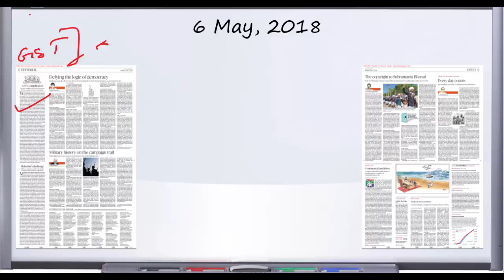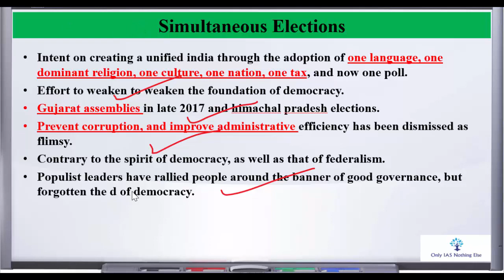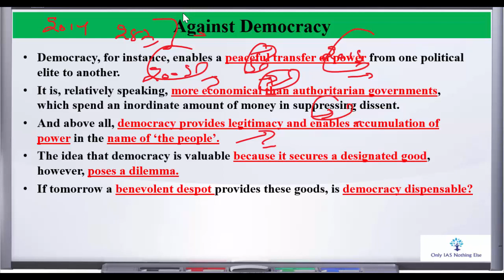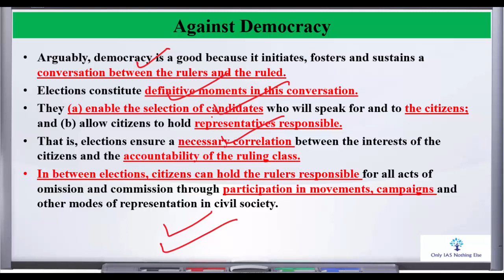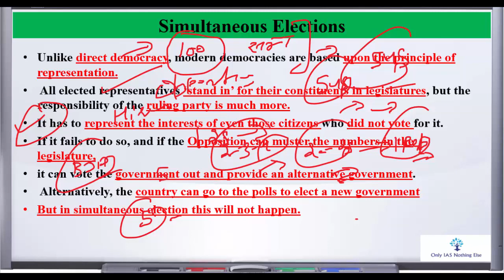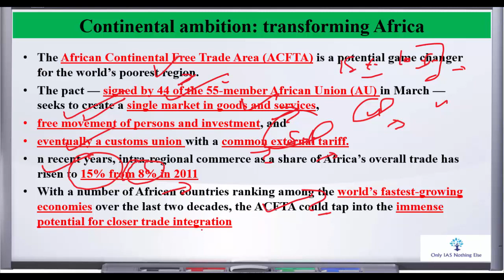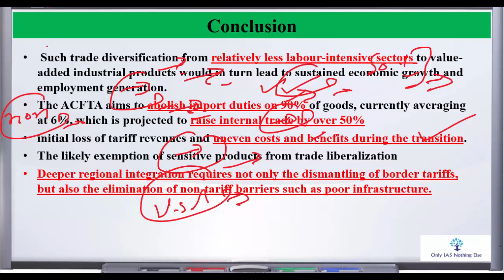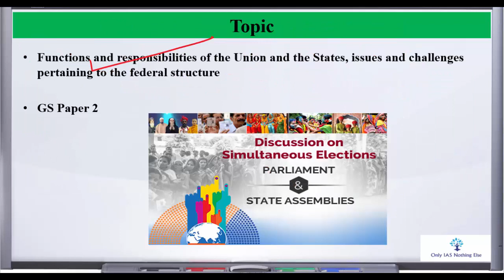7 may, 2018 The Hindu Editorial Discussion